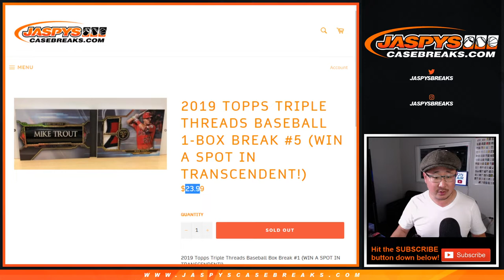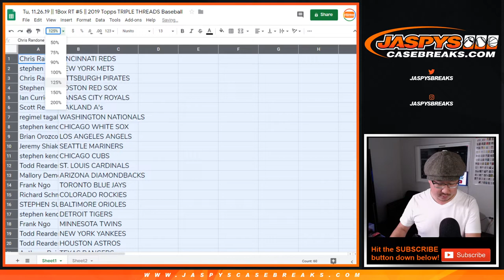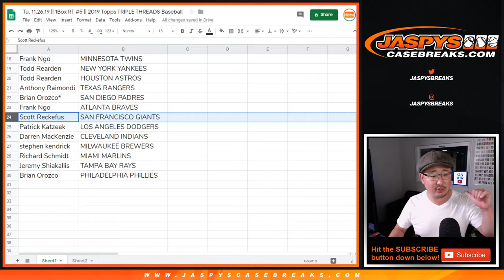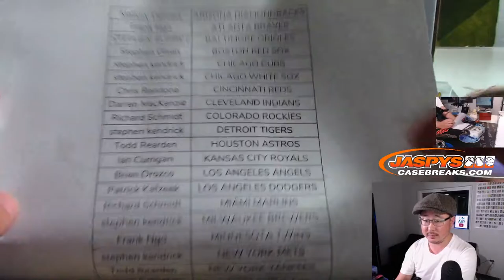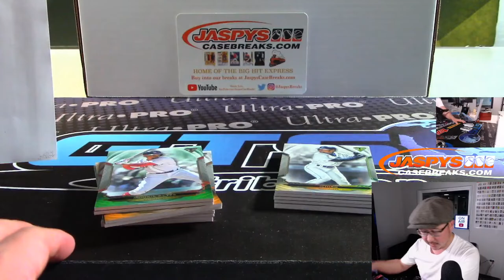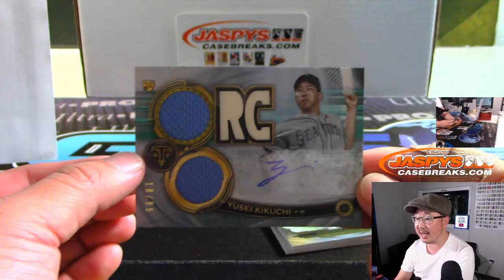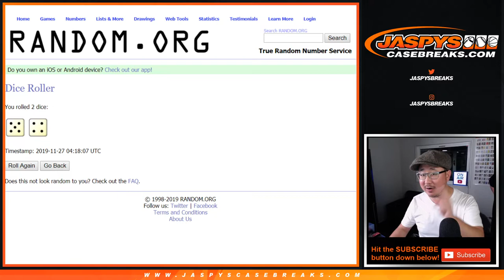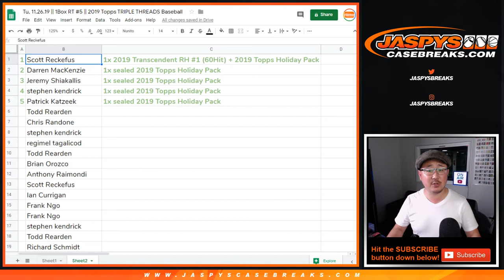Tu, 11.26.19 || 1Box RT #5 || 2019 Topps TRIPLE THREADS Baseball